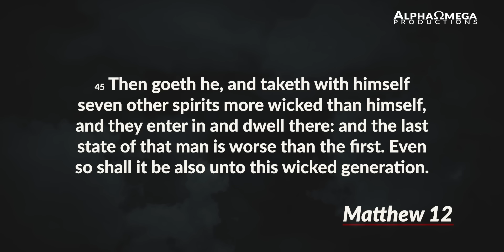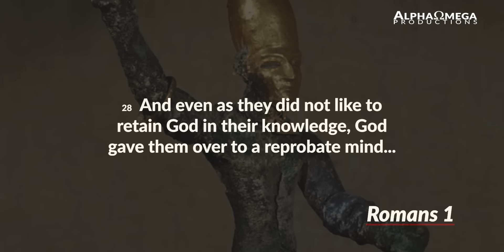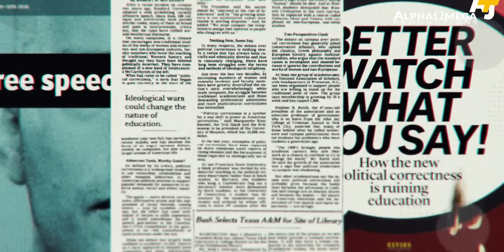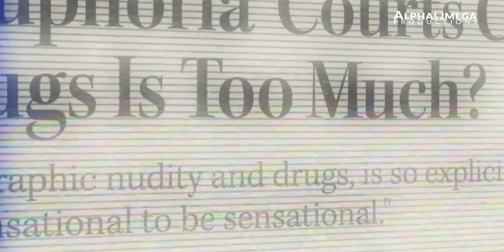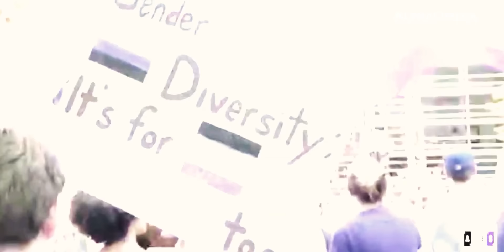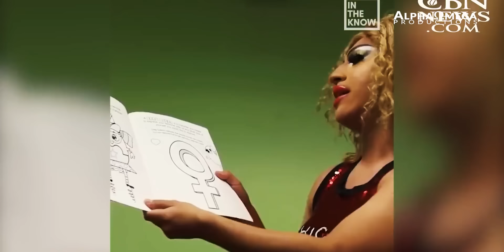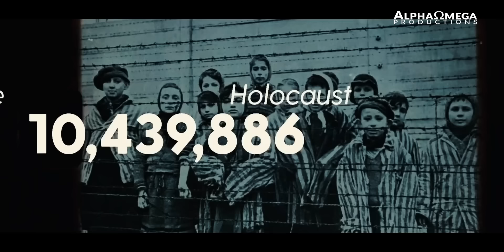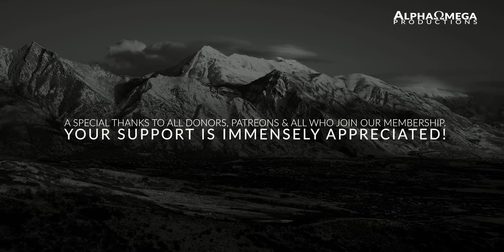[SHOCKING] These 3 Spirits Has Now Returned To America | Dark Trinity of Baal, Ashtaroth & Molech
An amazing sermon about the Dark Trinity of pagan gods or demonic spirits that have been transforming America by Baal's possession, Ishtar's enchantment and Molech's destruction. This sermon speaks about the new book by Jonathan Cahn, The Return of the Gods.

➤𝐒𝐩𝐞𝐚𝐤𝐞𝐫(𝐬): Pastor Charles Lawson

➤ 𝐎𝐫𝐢𝐠𝐢𝐧𝐚𝐥 𝐒𝐞𝐫𝐦𝐨𝐧:
Spirits of Baal, Ashtaroth, and Molick (Pastor Charles Lawson)

𝗜𝗳 𝘆𝗼𝘂 𝘄𝗮𝗻𝘁 𝘁𝗼 𝗰𝗼𝗻𝘁𝗿𝗶𝗯𝘂𝘁𝗲 𝘁𝗼 𝘁𝗵𝗲 𝗰𝗵𝗮𝗻𝗻𝗲𝗹 𝗶𝗻 𝗮𝗻𝘆 𝘄𝗮𝘆:
Right now there are about 150 monyhly patreons and we need around 500 patreons to be self-sufficient